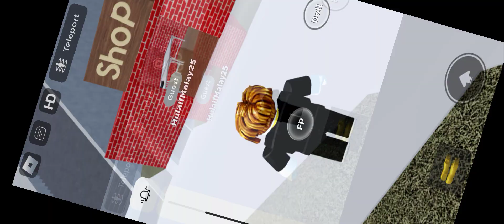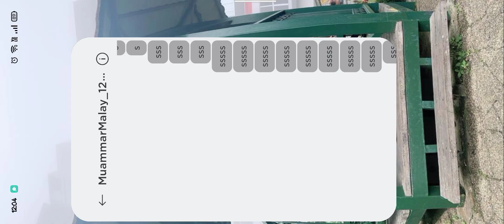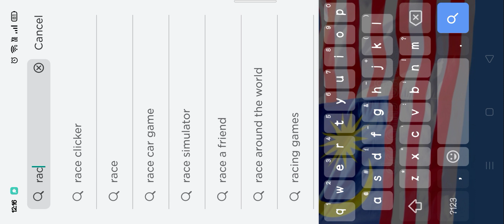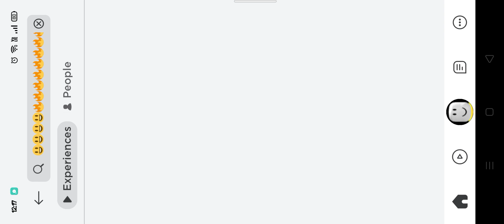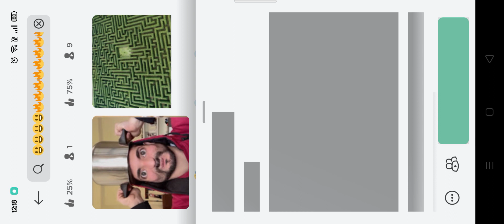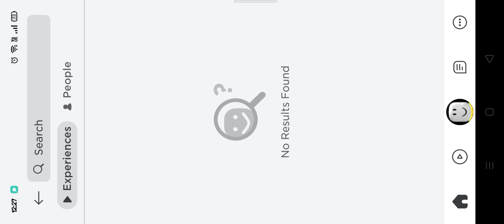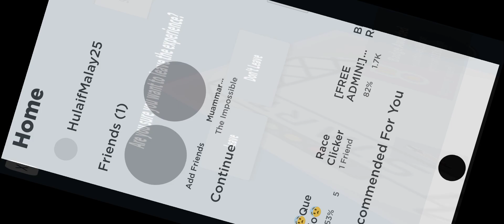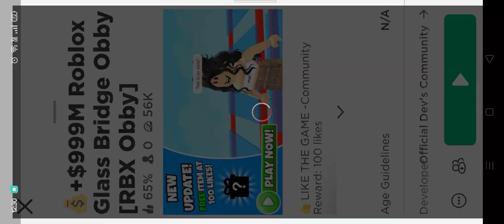3 October 2023